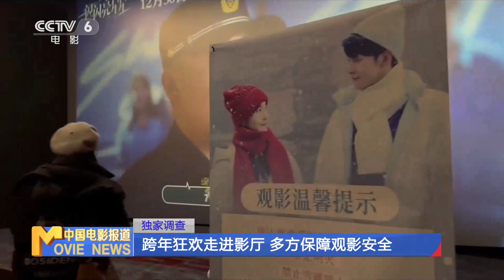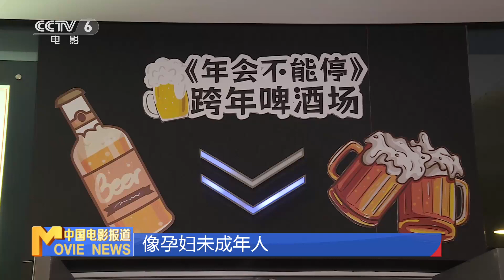独家调查：跨年狂欢走进影厅 安全问题不容忽视【中国电影报道 | China Movie News】